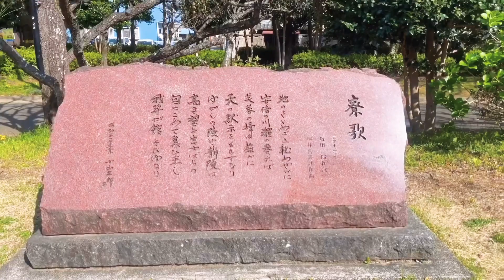Nepali chatpate vlog#नेपाली चटपटे johoku park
#495 KHARASI
dhiraj pun
manoj purja
harka roka
# shusila phagami
# raj kepchhaki magar